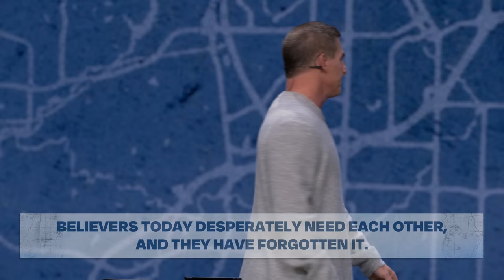Letting Go of Loneliness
No matter your age or relationship status, we all need friends who encourage us and point us toward Jesus. Do you have friends like that? If not, how do you find them? And how can you become that friend for someone else? Let’s learn how to find community together in this message.

You were designed by God to live in community. Now is the perfect time to join a LifeGroup, where you can be real and belong.

We believe the church isn’t a building—it’s people. And when each of those people knows who they are and what they believe, they can achieve incredible things together. In our new series, We Are the Church, let’s learn more about who we are and how we can work together to change the world.

I Have a Vision - 00:00
In the Beginning - 02:51
God Himself Is Never Alone - 05:47
How Often Did They Meet? - 08:03
The Fundamental Difference - 11:00
How Did I Get All These Close Friends? - 17:05
You Are Welcome - 21:35
These People Needed Each Other - 25:17
I Just Want to Talk to You - 29:30